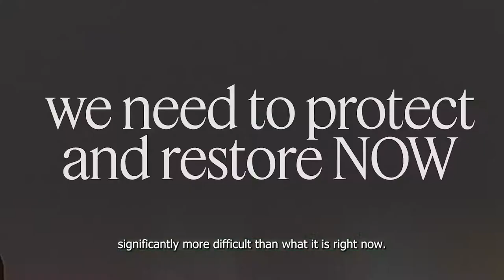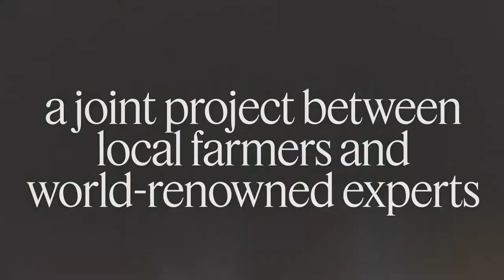Retopia trailer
Discover the unique partnership between Arne Quinze, Go Forest & South Pole. One goal: reconnecting the Atlantic Forest of Brazil.